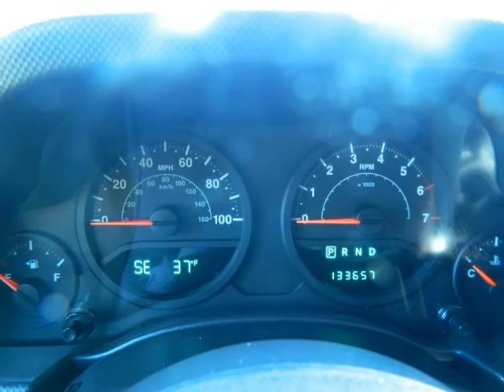2008 Jeep Wrangler RWD 4dr Unlimited Excellent Condition 133k miles (MARIETTA , Georgia)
1584 ROSWELL RD NE
MARIETTA